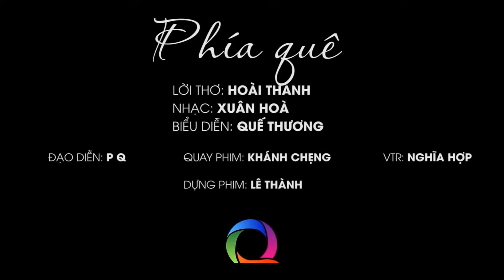Dân ca Xứ Nghệ Đặc Biệt Hay Nhất năm 2021 - Nhớ Thương Ví Dặm | Nghe là muốn về Quê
Dân ca Xứ Nghệ hay nhất năm 2021 - Xứ Nghệ 360 xin Giới thiệu album nhạc Dân ca Nghệ Tĩnh hay, Nhạc Dân Ca Xứ Nghệ chọn lọc. Hình ảnh đẹp. Giới thiệu đến khản giả.

Quê Ơi
Thơ: Phương Thảo
Nhạc: Trần Thế Anh
Ca sĩ: Thanh Tài

Nắng Quê
Nhạc: Mạnh Chiến
Thơ: Đậu Hoài Thanh
Ca Sĩ: Hoàng Thu Hà

Nhac sỹ : Xuân Hoà
Lời thơ : Luơng Khắc Thanh
Thể Hiện: Tốp nữ

Thơ: Tạ Thăng Hùng
Nhạc: Vũ Quốc Nam
Ca sĩ: Đăng Thuật

Nhạc : Phan Huy Hà
Lời : Phan Duy Oanh
Thể hiện : Thanh Quý

Nhạc: Lê Minh
Thơ: Đào Thuấn
Ca sĩ: Thanh Nga

thơ: Phương Thảo
Nhạc: Xuân Hoà
Ca Sĩ: Phương Nga

Nợ Em
Nhạc: Lê Xuân Hòa
Thơ: Hồ Xuân Hòa
Ca sĩ: Nam Giang

Phía Quê
Thơ: Hoài Thanh
Nhạc: Xuân Hòa
Ca sĩ: Quế Thương

Nhạc: Trịnh Ngọc Châu
Ca Sĩ: Trần Trang Dung